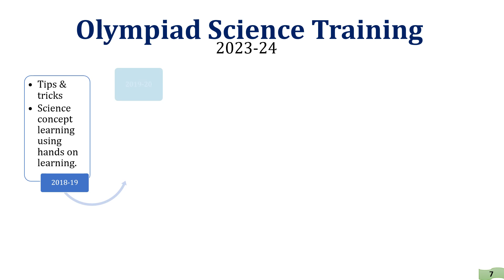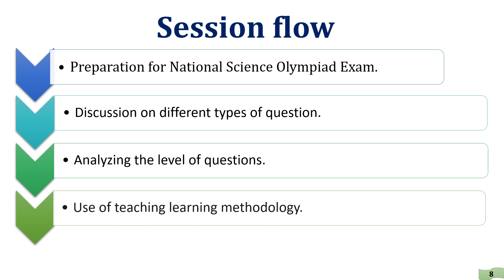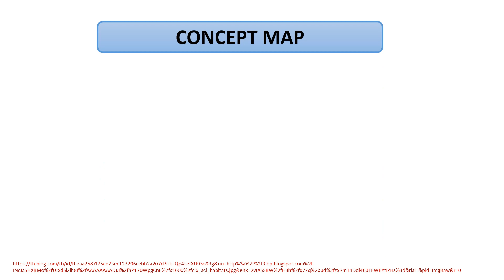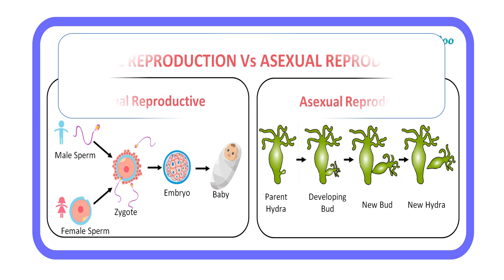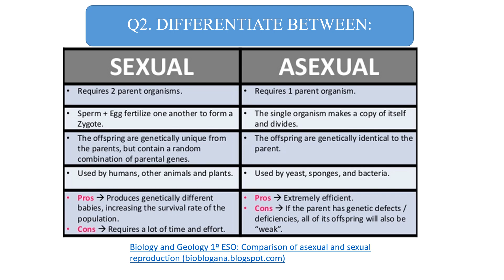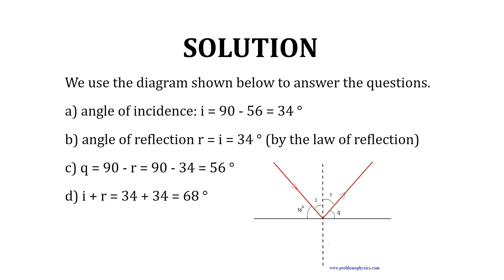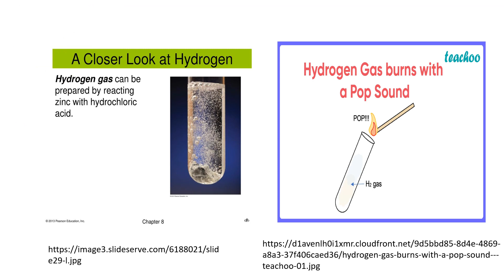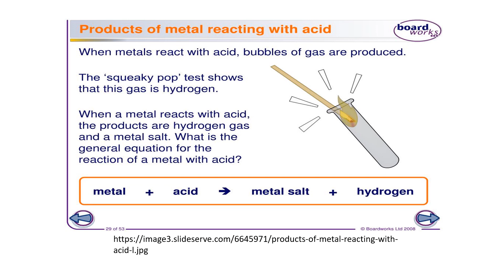6 8 Science olympiad February 24